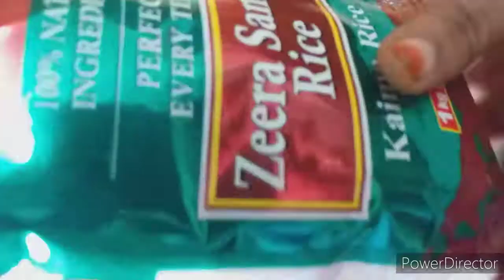ருசியான சிக்கன் பிரியாணி & சிக்கன் சுக்கா🍛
This video is about Chicken briyani and chicken chukka. Without you all my channel is nothing to us.
Rachiyas Channel